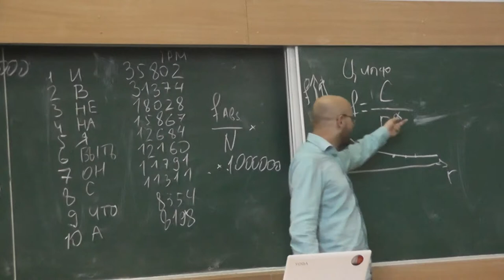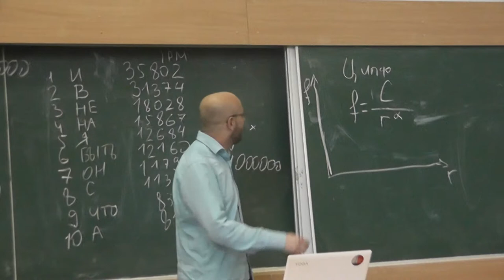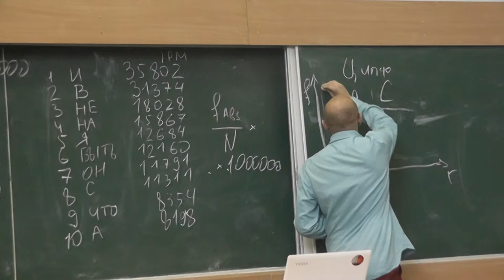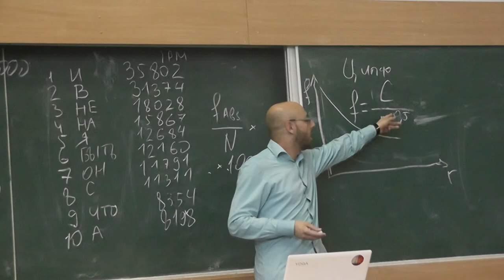5 Меняем показатель степени